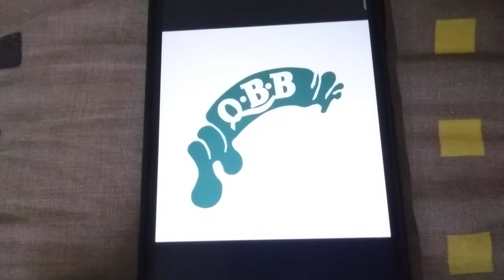ABC LOGOS SONG 3